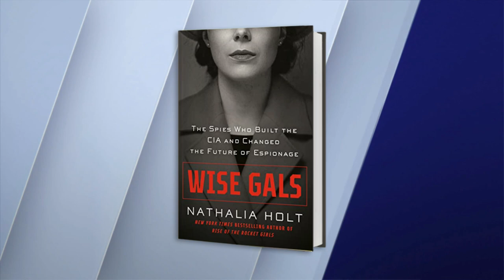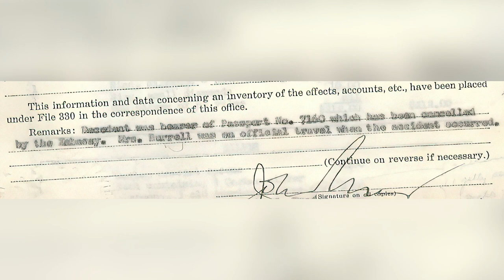"WISE GALS: The Spies Who Built the CIA and Changed the Future of Espionage"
WISE GALS is the never-before-told story of this group off women who helped create the template for cutting-edge espionage and blaze new paths for equality in the workplace in the treacherous post-WWII era.
This small cadre of smart women would become founding members of the Central Intelligence Agency (CIA), where they developed new tools for cutting-edge espionage, played a crucial role in averting nuclear war, and blazed new paths for women’s equality in the field.